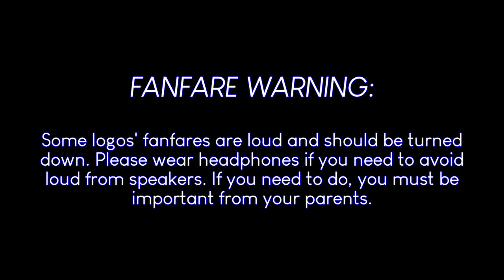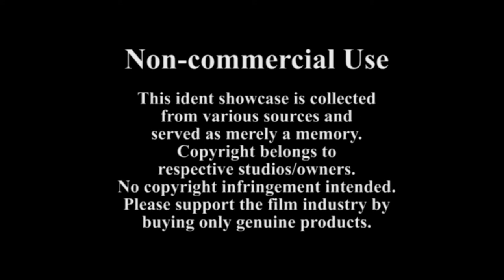Project Fate.Alicia's Mini Chinese Logo Compilation #4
☆ Video description ☆
Once again, this is the logo compilation from Mainland China and Hong Kong. This compilation shows twenty rarity logos that are not rare!

Logo list:
0:00 Warning screen/Intro
0:50 August First Film Studio (1986)
1:10 Beijing Film Studio (1965, 1970's reissue?)
1:30 Changchun Film Studio (1984)
1:42 Changchun Film Studio (1989)
1:47 China Film Bureau/TopFun Entertainment (2011)
2:11 Crown Film Company Limited (1994)
2:26 E'mei Film Studio (1981)
2:38 E'mei Film Studio (1986)
2:49 Fujian Film Studio (1988)
2:59 Golden Harvest/New Hong Kong Film Co. (1995)
3:24 Guangxi Film Studio (1984)
3:39 Hatract Films Limited (1991)
4:00 Jiangxi Film Studio (1996)
4:09 Liaoning National Film Studio (1982, Version 1)
4:18 Pearl River Film Studio (1983)
4:30 Sam Po Film Company (2000)
4:41 Shanghai Film Studio (1956)
5:03 Shanghai Film Studio (1981)
5:15 Shanghai Film Studio (1993)
5:29 Xiaoxiang Film Studio (1981, Version 2)
5:28 Dire398's Non-commercial use (outro)
☆ Channel information ☆

Project Fate.Alicia, a division of the WizKid/Dacton Corporation, The Kyoobur Group, and Seven Arcs Pictures.

@ 2020 S.C. NANA NET (Nana Mizuki Official FanClub)